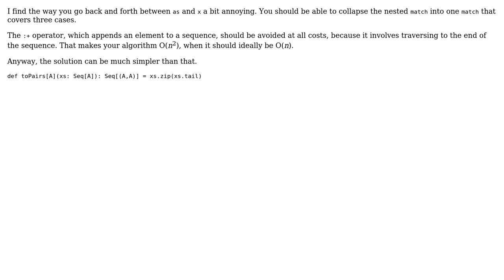Scala list to tuple conversion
With thanks & praise to God, and with thanks to the many people who have made this project possible! You are responsible for your own actions.